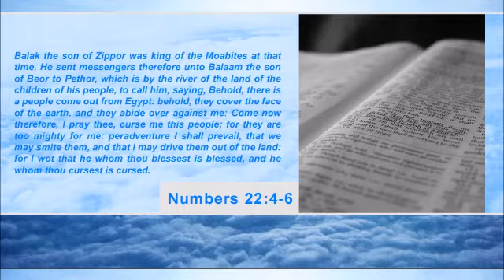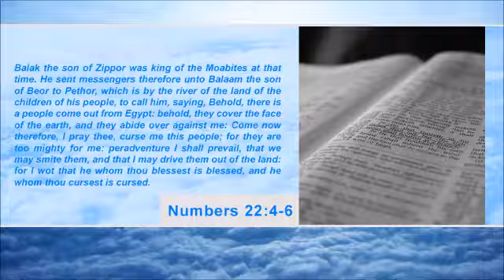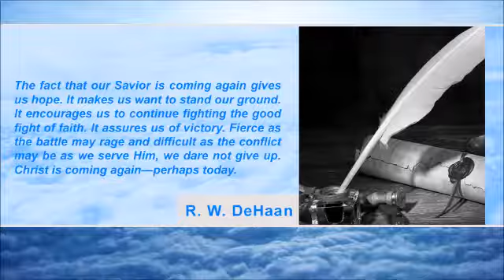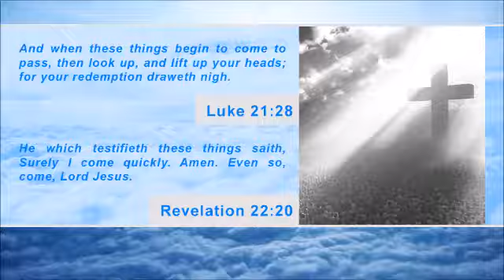U.S. defense secretary holds summit on fight against ISIS (Second Coming Watch Update #596)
Carter holds war council on fight against ISIS...

Egypt's says need for joint Arab military force grows every day...

Italy on high alert after threats from ISIS...

Palestine threatens to stop security coordination with Israel...

Russia offers to sell Iran powerful, advanced anti-aircraft missiles...

Numbers 22:4-6 reads: "...Balak the son of Zippor was king of the Moabites at that time. He sent messengers therefore unto Balaam the son of Beor to Pethor, which is by the river of the land of the children of his people, to call him, saying, Behold, there is a people come out from Egypt: behold, they cover the face of the earth, and they abide over against me: Come now therefore, I pray thee, curse me this people; for they are too mighty for me: peradventure I shall prevail, that we may smite them, and that I may drive them out of the land: for I wot that he whom thou blessest is blessed, and he whom thou cursest is cursed."

R.W. DeHaan said, "The fact that our Savior is coming again gives us hope. It makes us want to stand our ground. It encourages us to continue fighting the good fight of faith. It assures us of victory. Fierce as the battle may rage and difficult as the conflict may be as we serve Him, we dare not give up. Christ is coming again—perhaps today."